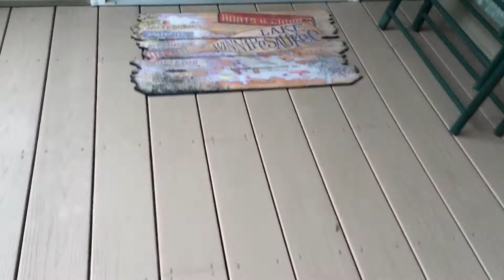Family start up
Due to that my phone always stop Rec there parts to this